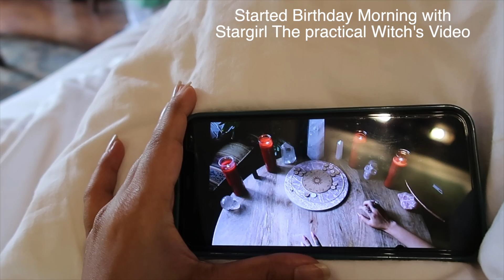Celebrating My 32nd Birthday: A Dream Family Vacation Vlog ✨ 🎈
Nainital Birthday Vacation 💖🥂✨
This year’s birthday was so special for so many reasons. I celebrated entering my 30s and finally having a fulfilling career. As a family we celebrated my parents 35th Anniversary and Papa’s retirement. Because of pandemic, we didn’t get to celebrate any of the small wins or big for that matter. This vacation felt like it was orchestrated by Universe ✨ There was a moment when after cutting cake, I was having dinner with my family and I was complaining nobody sang birthday song for me and just then a song echoed in my ears 👂 There was a live performance going on down in the bar and Artist started singing “bar bar din ye aye, bar bar dil ye gaye. Tum Jiyo hazaron Sal, meri yahi hai arzoo!!
I literally had goosebumps. It was as if the Universe was wishing me a Happy Birthday 🎈 The way this trip was planned and how smoothly it went, I felt the strong presence of my spirit guides and Universe celebrating with us.
Sun is shining again ☀️after it felt like years of long dark nights of winter.
Something is different about me and I am feeling it’s a new beginning ✨
Thanks to my subscribers for being the most special part of my journey and
celebrating this moment with me. I wouldn't be where I am today without your love and support.
Forever grateful for your support and love 💖